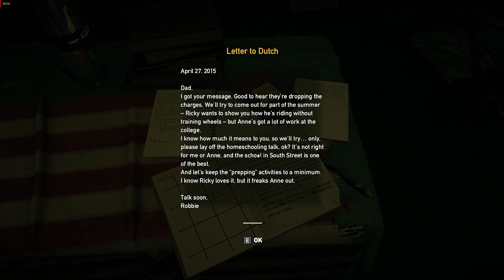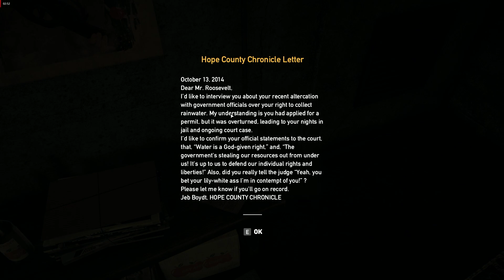Far Cry 5 Mission 1 Glimmer of Hope (Dutch's Island Dutch)! 1080P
{Developer\ Ubisoft Montreal & Ubisoft Toronto}
{Publisher\ Ubisoft}
{Platform\ Microsoft Windows PlayStation 4 Xbox One Google Stadia}
MISSION STATEMENT!
                                        Awakening after their disastrous escape attempt from Eden's Gate, the Deputy finds themselves restrained inside an underground bunker, where the owner, Dutch laments on whether or not to turn over his captive to the cult. He ultimately decides to put faith in their ability to overcome Joseph Seed's twisted Project and liberate Hope County, and sets them free. Acknowledging that continuing to wear the uniform of a Sheriff's Deputy would be a walking target on their back, the Deputy makes a change of clothes to better blend in with the locals. They then meet with Dutch once again as he informs them about the situation: the Deputy's allies are still alive, and separately in the hands of a member of the Seed family each. Dutch then elaborates his plan for them to create a resistance movement against Eden's Gate, with the first step being to liberate the island the bunker is situated on.